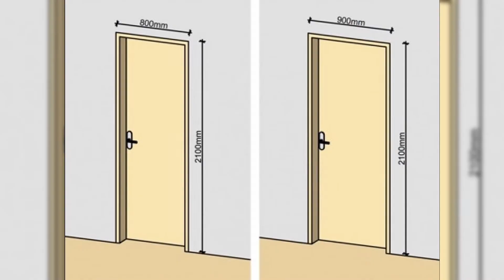اخطاء المطبخ - مهندس رامي الخشاب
لو بتواجه مشاكل في المطبخ بعد مده قصيرة من الأستخدام المهندس رامي هيقولك علي حلول ليها  و ازاي تتجنبها لو لسه معملتش مطبخك 🥰